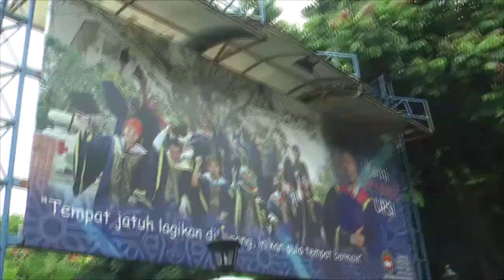APOSL Good Will Walk 2 Tg Malim